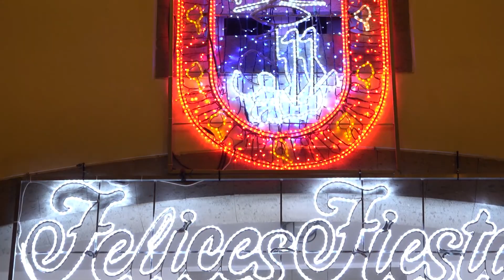Mensaje institucional Navidad 2020 Granadilla Abona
Mensaje institucional del alcalde de Granadilla de Abona, José Domingo Regalado, para esta Navidad 2020.